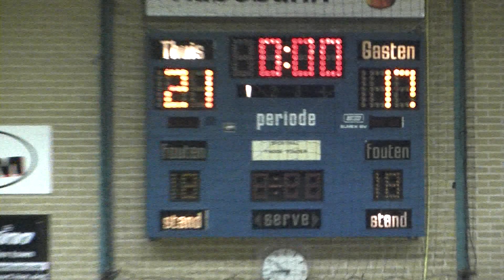ACMAA/DSVD -Maedilon/VZV,1e Divisie 5 maart 2016